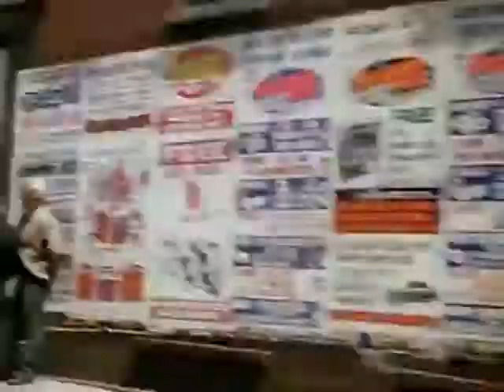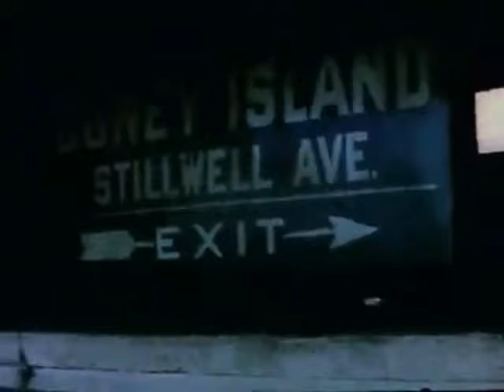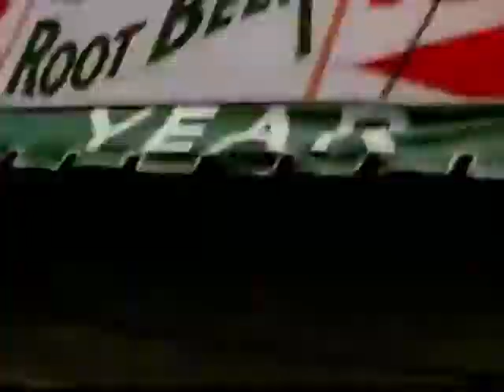Go! Go! Go! (1962-64) Marie Menken | by John Zorn (2006)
Stunning classic of Marie Menken by the music vision of John Zorn on FilmWorks XVII: Notes On Marie Menken / Ray Bandar: A Life With Skulls (2006).

 Personnel
John Zorn - Wurlitzer piano, African thumb pianos, alto sax
Shanir Ezra Blumenkranz - bass
Jon Madof - guitar
Cyro Baptista - percussion
Kenny Wollesen - drums, percussion